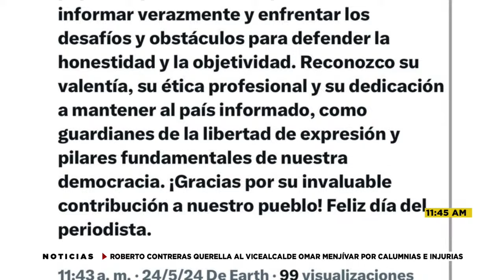EduardoMaldonado responde si será precandidato presidencial por el partido Liberal